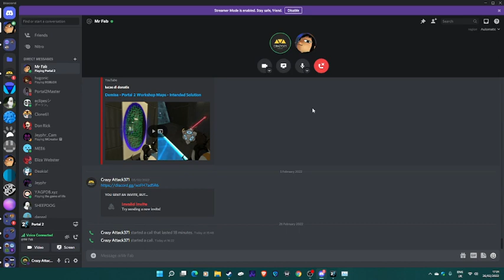Portal 2 Co-op Gnome Hunt- Collapse by Klunky_one with Mr Fab (monsieurfab)